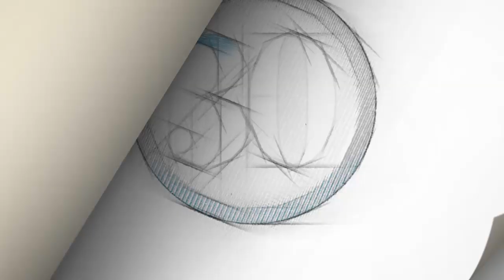Crecen protestas en Bolivia contra postulación de Evo Morales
Las principales ciudades bolivianas amanecieron el jueves bloqueadas, en una jornada de protesta nacional convocada por asociaciones civiles para oponerse a la postulación a un cuarto mandato sucesivo del presidente Evo Morales, en el poder desde 2006.